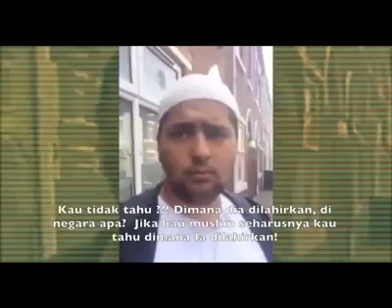Biadab !!! Islam dimanfaatkan buat mengemis 😤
Suka ataupun enggak nyatanya profesi ini udah gak asing lagi.

Casing boleh agamis tapi di otak jadi ajang bisnis.